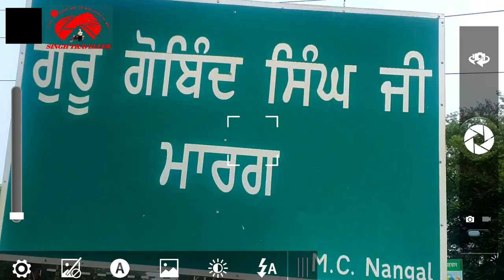ਜਖਮੀ ਮਾਈ ਭਾਗੋ ਤੇ ਹੋਰ ਸਿੰਘਾਂ ਦਾ ਇਲਾਜ ਵੀ ਇੱਥੇ ਕੀਤਾ ਗਿਆ ਗੁਰੂ ਜੀ ਗਿਆਰਾਂ ਦਿਨ ਇਥੇ ਰਹੇ।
ਇਹ ਸਾਰਾ ਇਲਾਕਾ ਬਿਮਾਰੀਆਂ ਤੋਂ ਗ੍ਰਸਤ ਸੀ ਅਤੇ ਪਾਣੀ ਦੀ ਵੀ ਬਹੁਤ ਕਮੀ ਸੀ। ਬਚੇ ਸੋਕੜੇ ਦੀ ਬਿਮਾਰੀ ਨਾਲ ਮਰ ਜਾਂਦੇ ਸਨ। ਗੁਰੂ ਜੀ  ਬਹੁਤ ਸਾਰੇ ਵਰ ਦਿਤੇ ਅਤੇ ਮਾਲਵਾ ਮਾਲੋ ਮਾਲ ਕੀਤਾ। ਗੁਰੂ ਜੀ ਇਥੇ ਗਿਆਰਾਂ ਦਿਨ ਰਹੇ। ਇਸ ਤੋਂ ਬਾਅਦ ਗੁਰੂ ਜੀ ਲੱਖੀ ਜੰਗਲ ਨੂੰ ਚਲੇ ਗਏ।